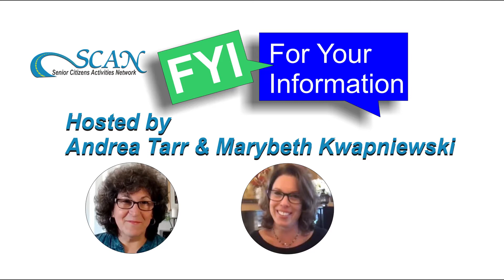SCAN FYI March 17, 2021: Guest James Juliano, Director Therapy Operations at Encompass Health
Are you doing all you possibly can to keep your brain sharp and focused? James A. Juliano, PT, DPT, GCS, WCC, CEEAA, Director of Therapy Operations for Encompass Health Rehabilitation Hospital, shares his expertise on the topic of maintaining your brain health as you age. There is much you can do for yourself to keep your brain healthy and active.